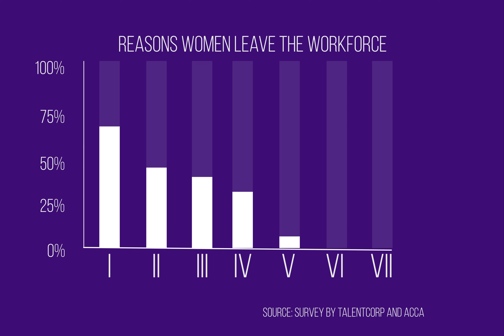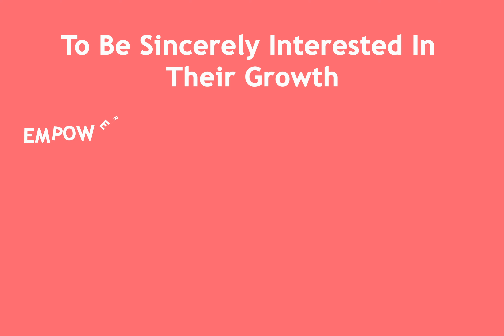Post Production Motion Graphics Ads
This is the final project for subject Post Production.